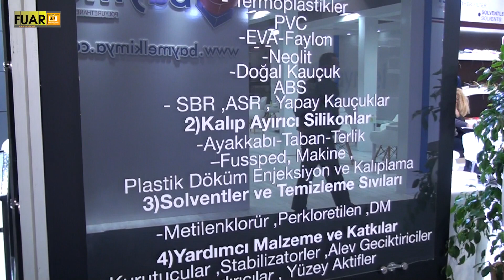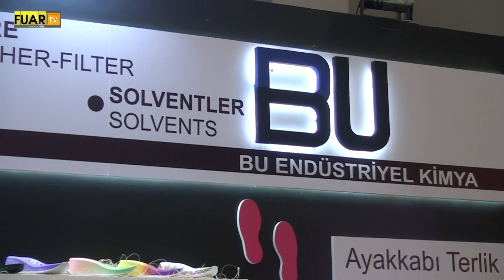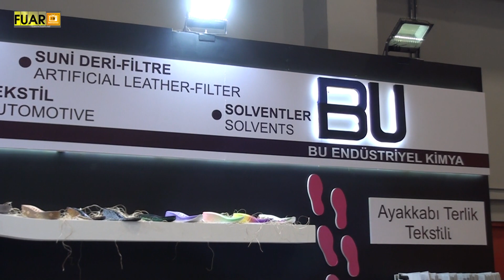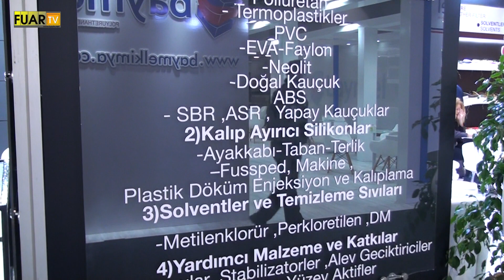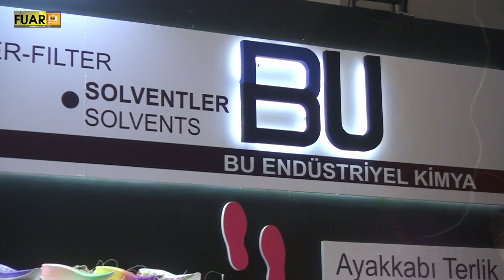BU ENDÜSTRİYEL KİMYA - FUAR TV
İstanbul Beylikdüzü'nde faaliyetlerine devam eden sektörün önde gelen isimlerinden  “BU ENDÜSTRİYEL KİMYA” firmasının yetkilisi BAYRAKTAR YILMAZ,  firmanın standında muhabirimiz Ayşe Memduha Tezcan’ın  sorularını yanıtladı.